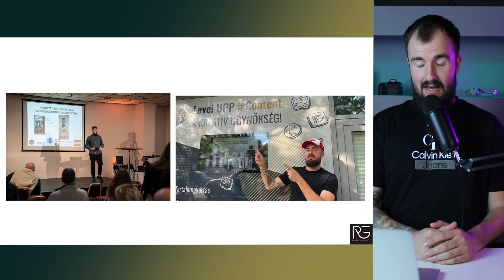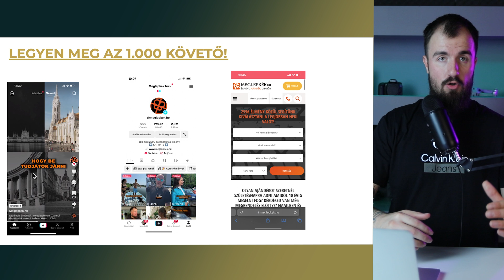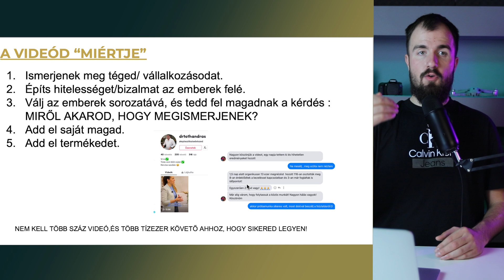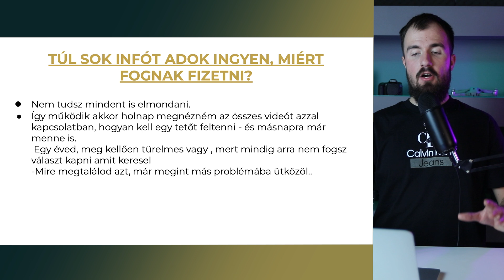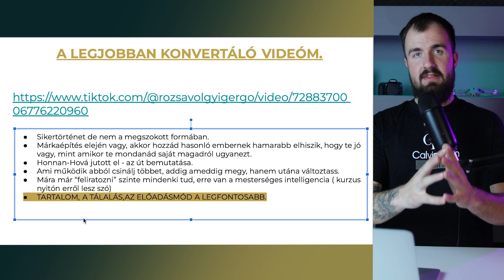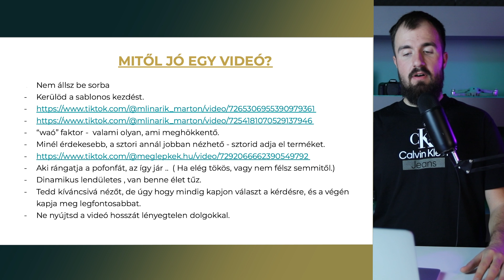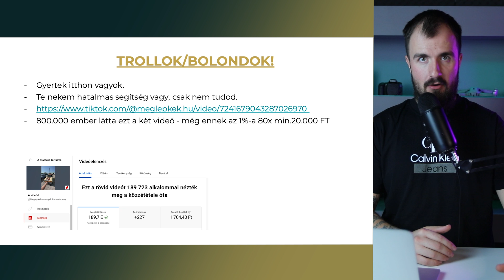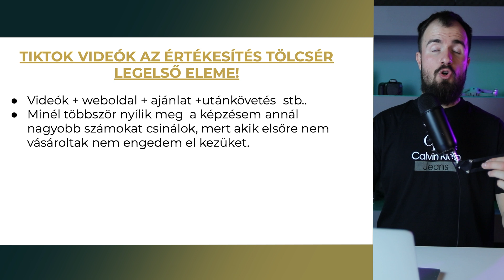Ügyfélszerzés a TikTok-on, egyszerűen!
3 napod maradt jelentkezni, az utolsó helyekre!

Level UPP a Kreatív Ügynökség.
Piavezető csatornát akarsz a cégednek?